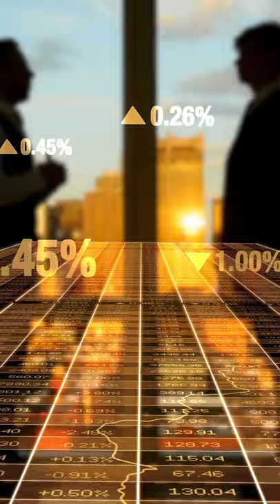Why Economists Despise GDP!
If economists agree on anything, it's that GDP doesn't tell the full picture. Here's why.